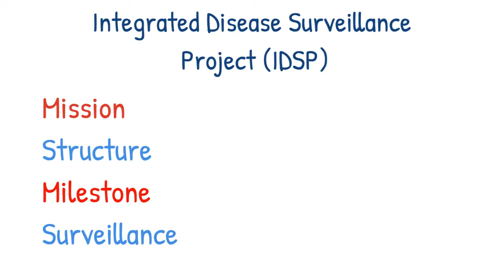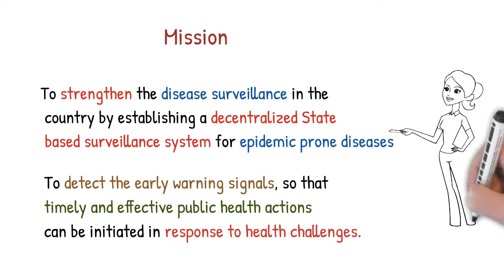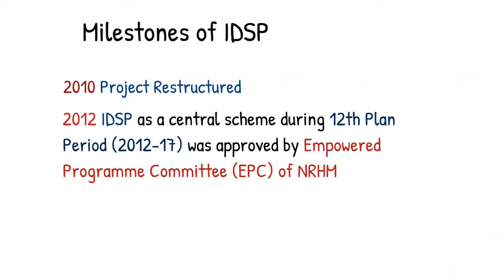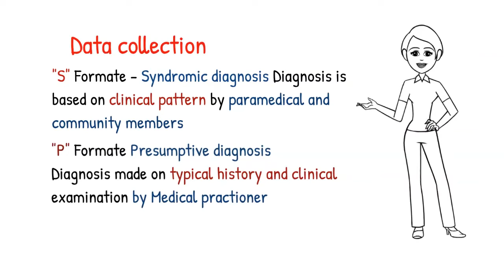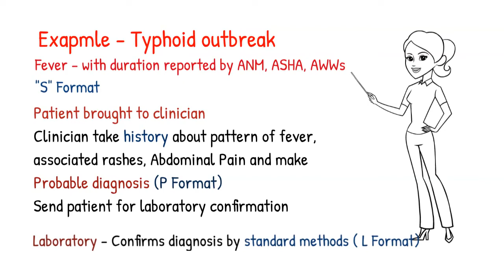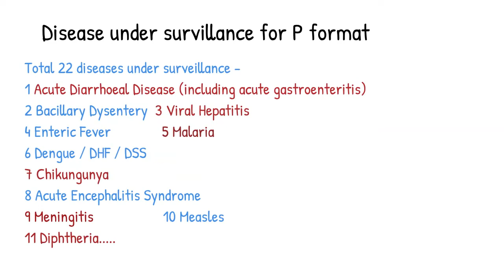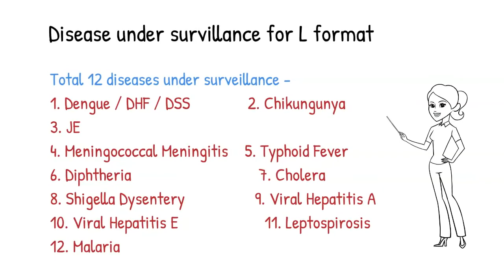Integrated Disease surveillance Project [ IDSP ]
Integrated Disease surveillance Project
Mission
Structure of project
S, P, L format